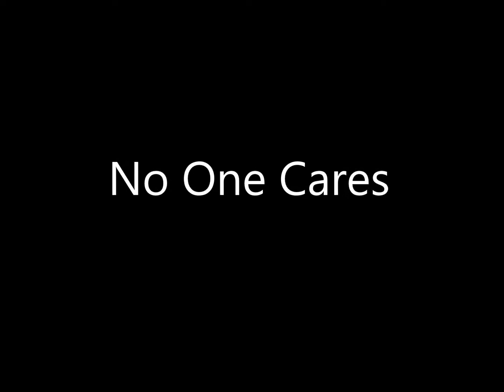Justus - Someone's Waiting - 07 No One Cares